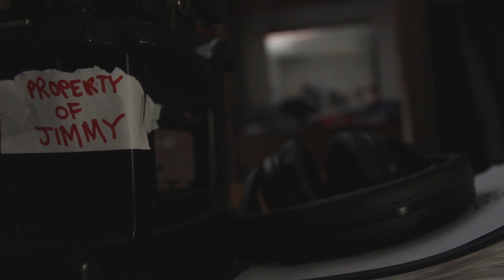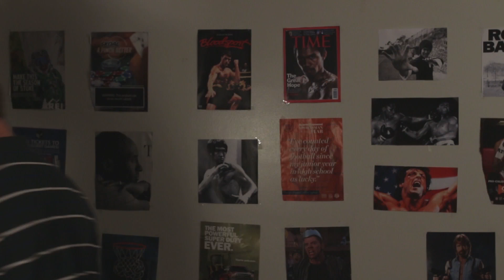Roommate Troubles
This is my narrative edit project for my intro to film class. Enjoy!